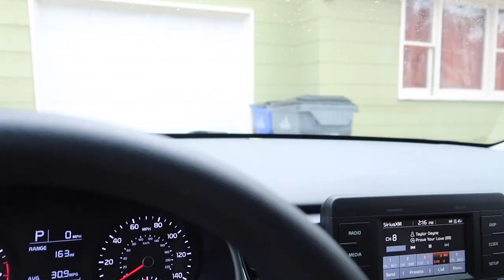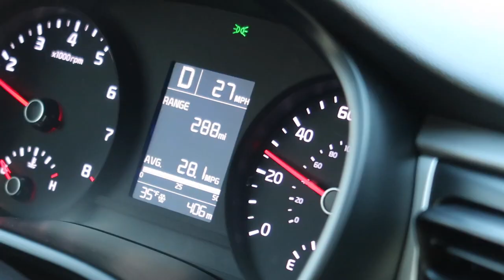I Bought A Car! CAR TOUR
Karina got a new car!

nunezkarina06
anadiaz21